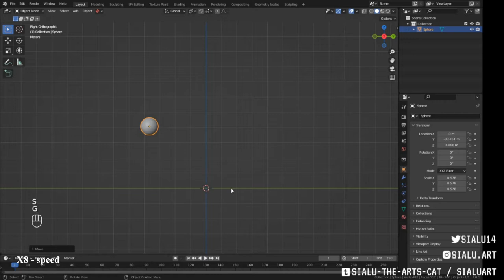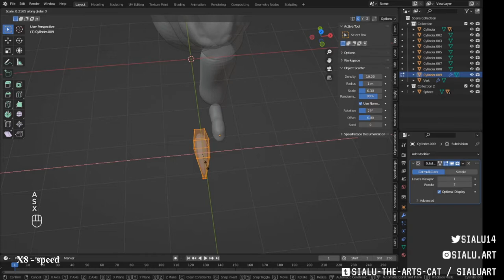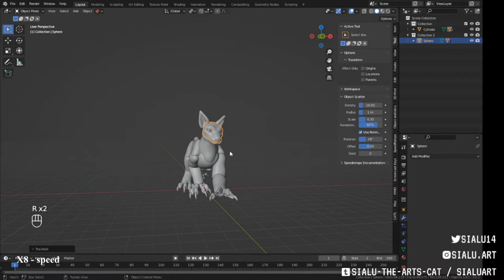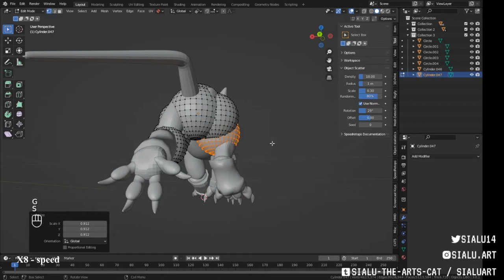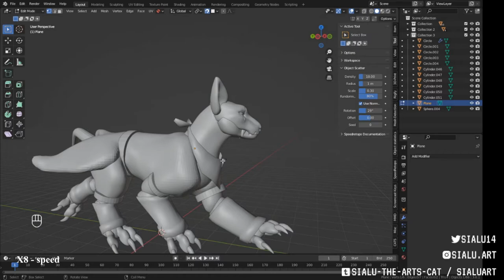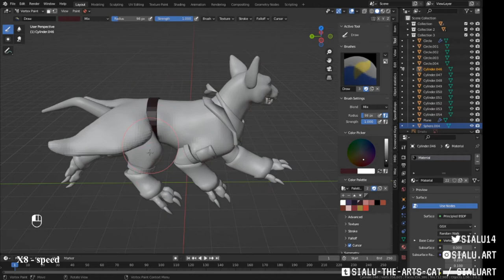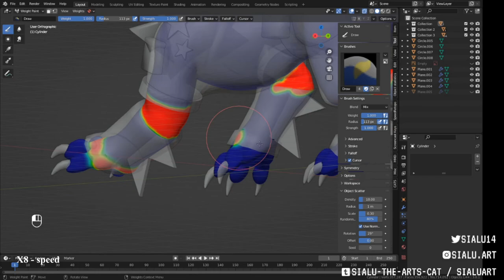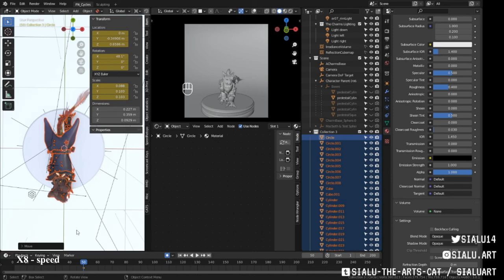Fanart Sculpts - Johnny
Today's video I'm sculpting Johnny, one of MariFierceWolf's characters

Twenty-sixth attack for Artfight 2022 (a revenge) and maybe the one that was most difficult for me to make, both because of how different the drawing style is, and because of all the clothes

* there are comments in the CC

00:10 basic forms
01:19 Sketching out the body
01:47 Sketching/sculpting the head
03:23 further sculpting the body
08:13 Posing
10:44 Adding clothes
18:36 Joining and sculpting
20:16 Adding colors
25:03 Weight painting and Adding fur
29:35 Going to the Turntable station
30:30 Finished